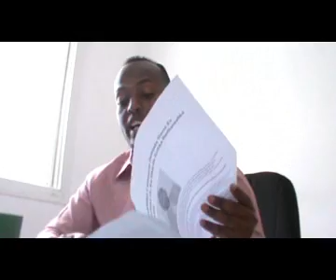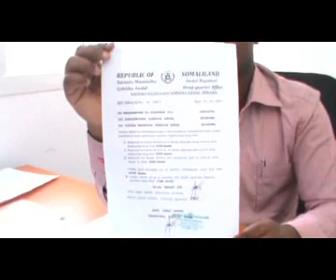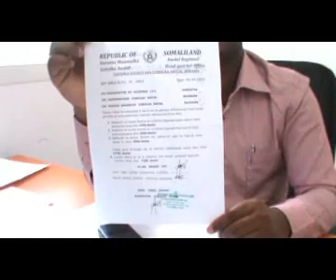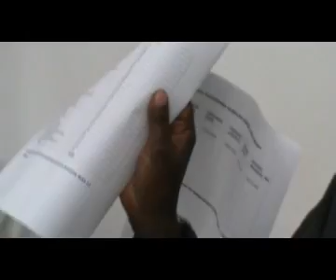Bili.Gudida Abaraha Awdal&Masuliyiin Kale Oo Wada Jir UBenay Warar Muquqmasuq Ku Xidhiidhinaya Badh